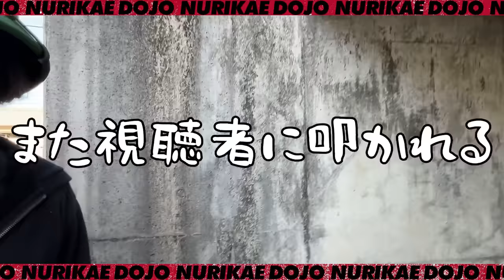外壁塗装に一番必要な防水といえばシーリング工事！雨漏れを絶対させない塗替え道場の技術を大公開！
より詳しくシーリング剤の解説をします。塗替え道場で使っている2液性のシーリング剤はひと手間かかっても仕上がりが良い上に材料の無駄がない！更にはお客様の負担額も減らせる！良い事しかないです！